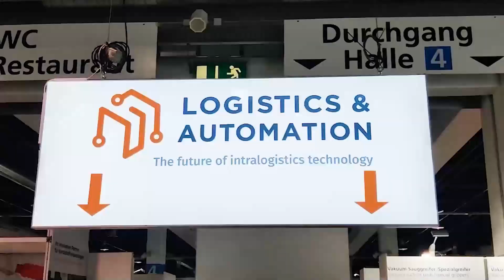LOGISTICS & AUTOMATION 2023 in der Messe Zürich - by Easyfairs Switzerland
Discover - Learn - Connect an der LOGISTICS & AUTOMATION: Vom 25. - 26. Januar 2023 trafen sich endlich wieder Ausstellende, Fachbesuchende und Partner am nationalen Branchentreffpunkt für Logistik in der Messe Zürich. Die Schweizer Intralogistik-, Automatisierungs- und Transportbranche präsentierte hier ihre Innovationen & Highlights aus Technik, Dienstleistungen und Services.

Die nächste Fachmesse findet am 24. und 25. Januar 2024 in der BERNEXPO statt.